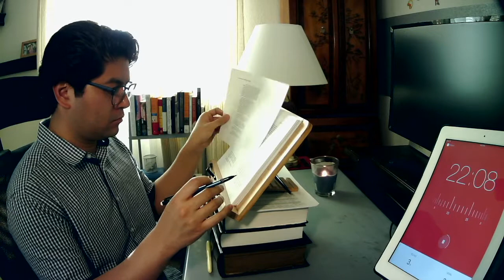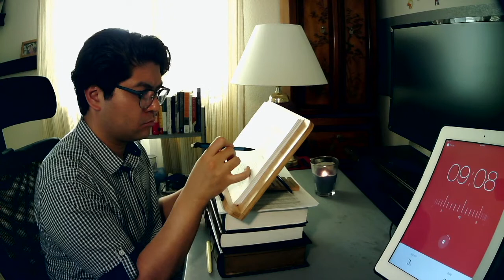Study With Me 📖 lofi music 🎧 1 Hour 🕚 no break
Today, I am studying Persons and Family Relations, part of the Civil Law subject. What are you studying?

🙋‍♂️About me:
Graduate of New Era University College of Law, studying for the 2021 Philippine bar exam. This will be my second time taking it. Wish me luck!